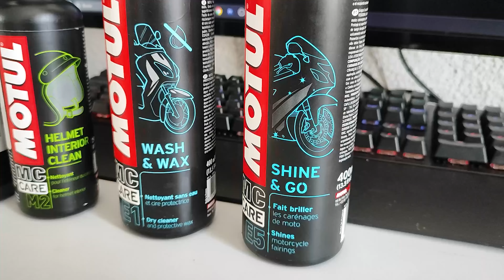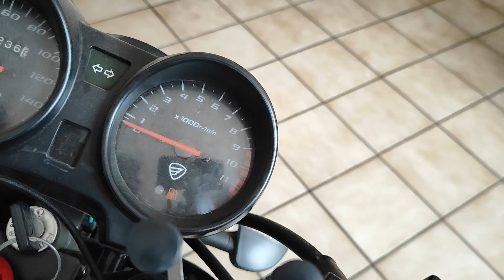Probando Motul en la moto 🏍️🤞 Ojalá que funcione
◥◣◥◣◥◣CONTACTO◥◣◥◣◥◣